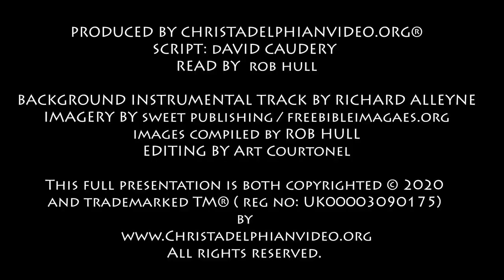Thought for the Day May 2nd 'Your prayers have ascended' Acts 10 2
A @Christadelphians Video: Does God hear prayer?  Yes!  But Scripture makes it clear that it depends on the spirit of mind in which prayers are offered.  God sees all, "The eyes of the LORD are in every place, keeping watch on the evil and the good." [Prov. 15 v.3]  In Ecclesiastes today we read, "Rejoice … in your youth, and let your heart cheer you in the days of your youth. Walk in the ways of your heart and the sight of your eyes. But know that for all these things God will bring you into judgment." [11 v.19]

So what is the nature of the things we rejoice about?   Remember the parable Jesus told about the son who asked for - and received - his share of the inheritance - and 'rejoiced' in squandering it! (Luke 15 v.12,13)  A remarkable man who was seeking the right way to 'rejoice', was none other than a Roman Centurion!   We read of him, Cornelius, in Acts ch. 10 today.

` He was a man of prayer, he was seeking a relationship with the true God, the only God, and "prayed continually to God." [v.2] He receives a vision and is told by an angel, ""Your prayers and your alms have ascended as a memorial before God." [v.4]  Does God 'receive' our prayers like that? Are we generous in giving alms?

He is told to "send men to Joppa and bring one Simon who is called Peter" [v.5] and wastes no time in doing this.  The events which follow are also a learning curve for Peter, it had not entered his mind that a Roman Centurion could be saved and put on the name of Jesus!  After hearing the testimony of Cornelius Peter declares,  "Truly I understand that God shows no partiality, but in every nation anyone who fears him and does what is right is acceptable to him." [v.34,35]

Peter declares to him the "good news of peace through Jesus Christ” explaining that, “to him all the prophets bear witness that everyone who believes in him receives forgiveness of sins through his name." [v.36,43]  At this the gift of the Holy Spirit falls on the hearers, this leaves Peter in no doubt that God is accepting the Gentiles equally with the Jews, "and he commanded them to be baptized in the name of Jesus Christ." [v.48]

It was the Holy Spirit that inspired the writing of the Bible, and guided the writers; today we have that word in print to guide and inspire us - and bring us ever closer to God - and one day, maybe soon, we will be told "your prayers … have ascended" – when God sends “out the angels (to) gather his elect" [Mark 13 v27] and our godless world is dramatically transformed as our Lord reigns in Jerusalem – see Isaiah 2 v.2-4.

 3 things to remember ...